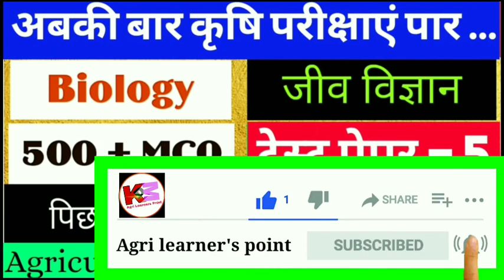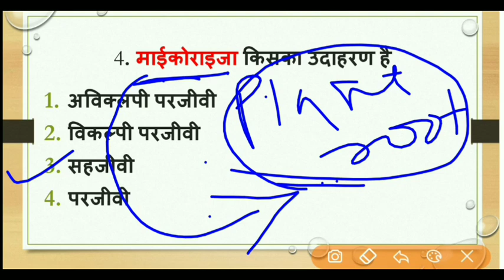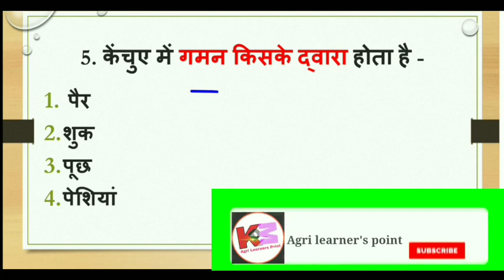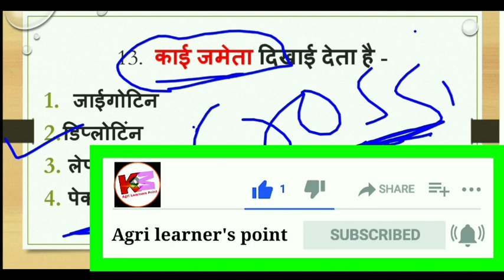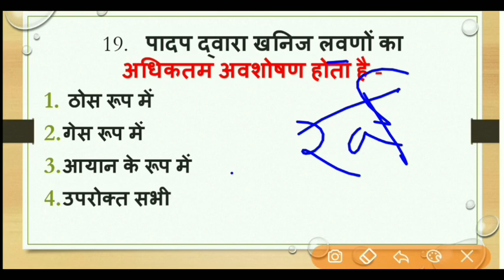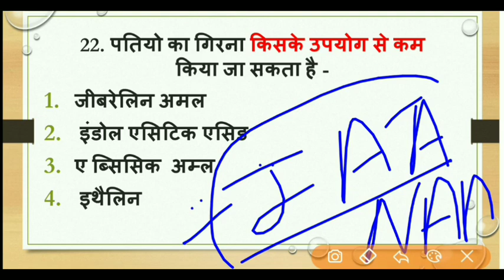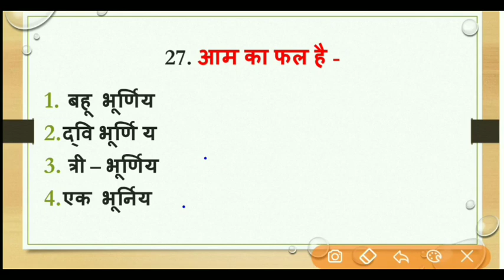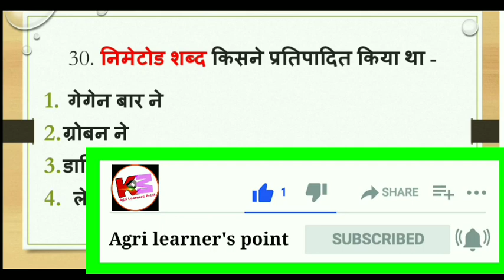जीव विज्ञान के बार बार पूछे जाते है ये प्रश्न | Biology test Paper | Biology MCQ in hindi - 2020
Hello Friends , Aaj ki Is video Ham Apke Liye lekar  aaye h Biology - K Top 30 Most important Question Ko Ko ki apki Sabhi Compitative  Exam me Puche  Ja sakte H Isliye Sabhi Question Ko Yaad krne k liye Video Ko pura dekhe Jisse Apki Sabhi Question Video K sath hi Clear Hi jaye ..

 Isliye Video Ko pura Dekhe  Or Agar video Pasand Aaye Video Ko Apne  Dosto k sath Share bhi kar de Jisse Unki bhi help Ho sake Sath Hi sath Channel Ko Subscribe bhi Kr Dena Jisse Hamari Sabhi Videos Apko Sabse Phle Prapt h

Thanks ..

👉इंस्टाग्राम { Instagram} ~~

जीव विज्ञान महत्वपूर्ण प्रश्न -2020
जीव विज्ञान बहुविकल्पी प्रश्न -2020
जीव विज्ञान क्लासेज
Biology classes -2020
Biology -2020 most important question
Most important question
Agriculture biology online classes -2020
Onlineclasses h Biology